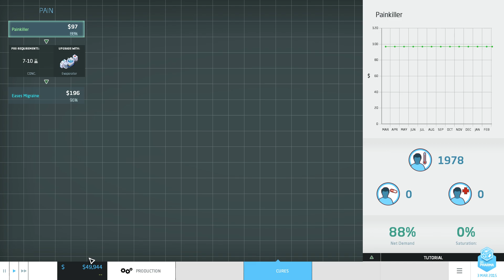Első látásra | Big Pharma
elsőlátásra csontigaming Készítsünk drogot. akarom mondani gyógyszert. A drog rossz, érteeem! :D